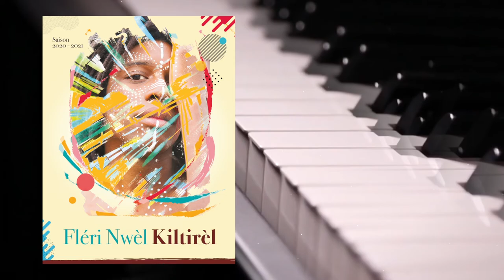Clavier d'un retour au pays Natal 2020 - épisode 03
Ce samedi à 19h30,  Grégory Privat et Xavier Belin seront sur la scène de la salle Aimé Césaire.
Bon Fléri Nwel Jazz !

En partenariat avec Peugeot.